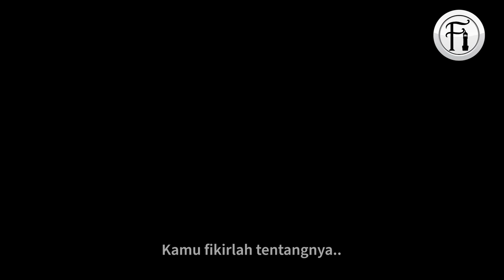Pemuda Kristian Buntu - Selepas Sedar Dia Menyembah Lebih Dari Satu Tuhan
Bro Mansur di Speakers Corner berbetah dengan seorang pemuda Kristian tentang pengeliruan mereka terhadap Tuhan melalui ajaran gereja dari tafsiran Bible mereka sendiri.